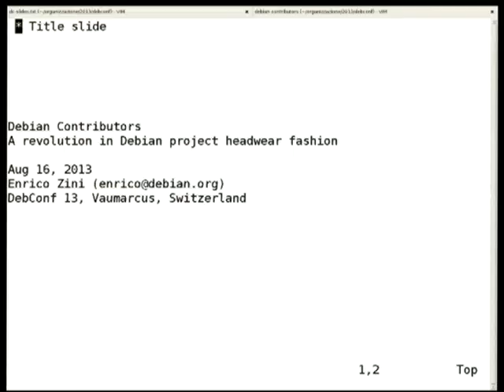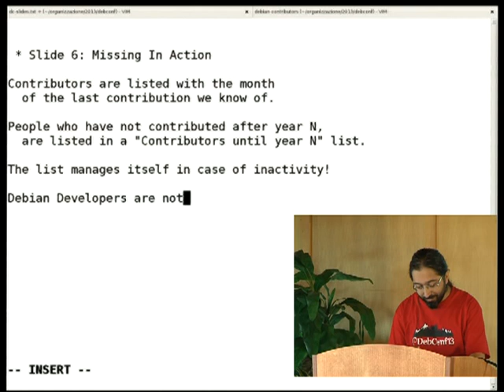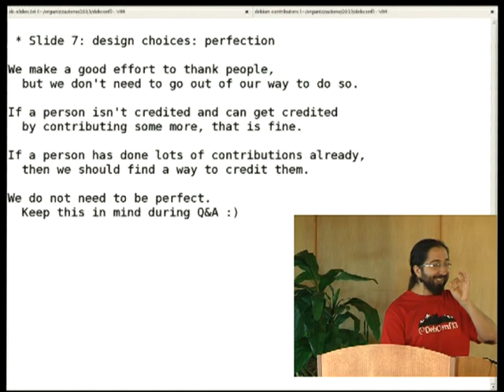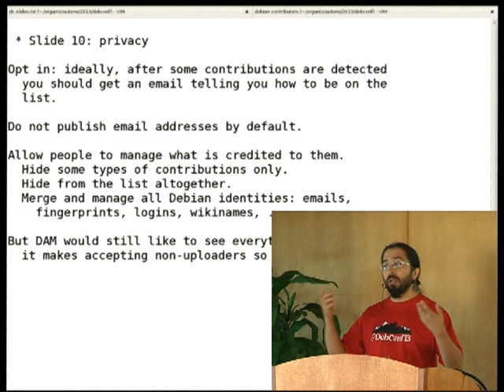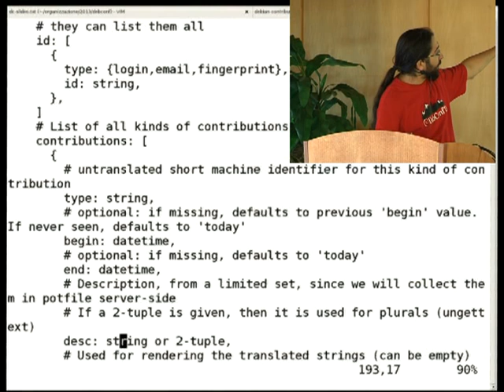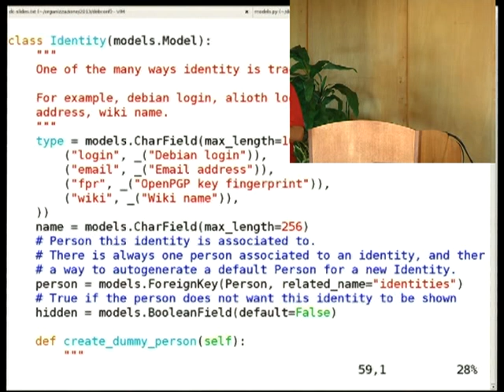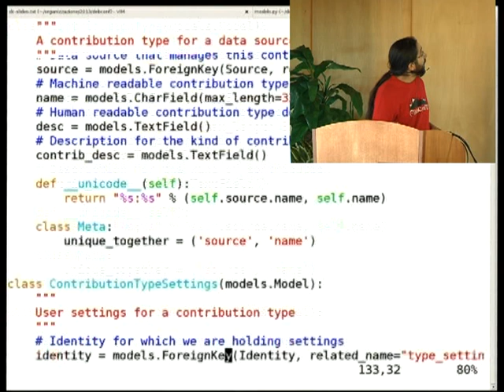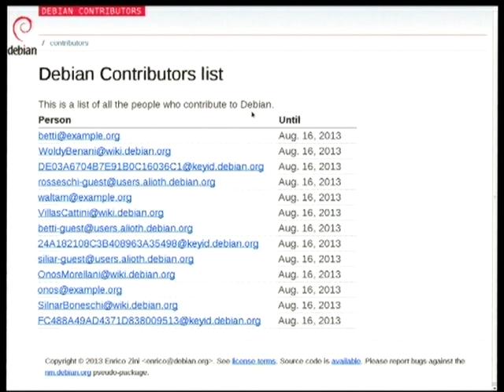Debian Contributors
At: DebConf13
Room: Main talk room
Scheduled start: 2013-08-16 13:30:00